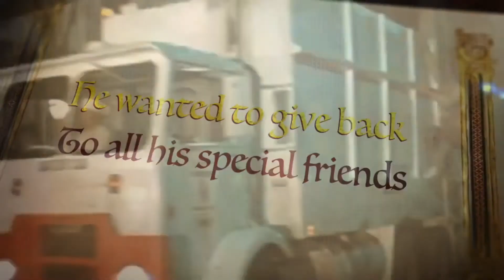The Soylent Tales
iMovie trailer based around what happens when you get too old without enough food